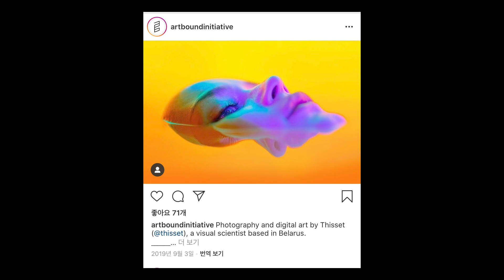오일파스텔+색연필_인물화ㅣ컬러 그라데이션ㅣOilpastelㅣTo express a color gradient:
안녕하세요. 감정을 그리는 이나[ENA]입니다.

이나작가 인스타그램

작가안내(참고이미지)
NAME : Slava Semeniuta

예쁘게 시청부탁드립니다 :)
여러분의 공감과 응원, 조언은 저에게 힘이됩니다 :)

이나와 공감하고 힐링하시길 바랄께요 :)

Hello, I'm E'NA, who draws emotions.

writer's guide
NAME : Slava Semeniuta

Watching pretty? :)
I'll come back with a better work!
Your empathy, your support, and your advice are very helpful to me. :)

I hope you can sympathize with E'NA and heal yourself :)